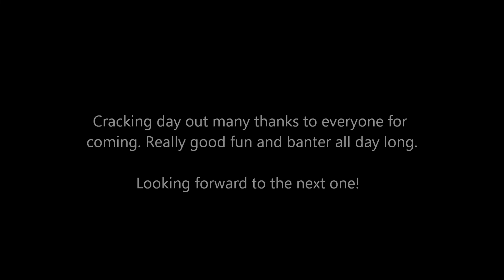SWASA 4x4 Cornish Skirmish - 26 Jan 2020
Myself - in my 2.5L Pajero, Maggot in his Toyota Landcruiser, Craig in his 3.9L V8 Disco & Chilli in his 2.8L Pajero headed down into Cornwall to put the vehicles through their paces on some tough lanes. Cleared a handful of lanes and had a good crack. Some technical lanes and incredible to see the Land Cruiser make it up the notorious Muchlarnick lane. Top effort from Maggot in a very capable truck! We are heading to Pink Panther (Pantersbridge) in the next video, I hope - to see if he can also add this lane to his list of accomplishments! Cracking day out with lots of fun and laughter today really good route that tested us all.